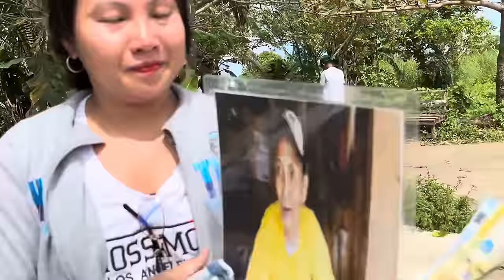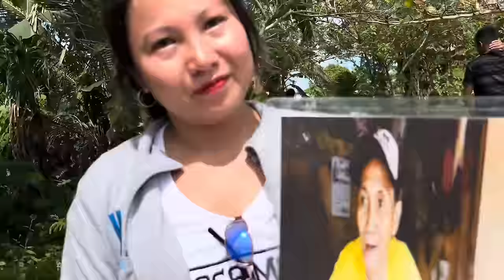🇵🇭GANITO ANG NANGYARI SA LIBING NG 72NYOS NA SI TATAY FILOMINO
@Val Santos Matubang  ‎@Val Santos Vlogs  ‎@Kalingap RAB  ‎@KUMANDER NI MARCOS  ‎@MARCOSTVCHANNEL  ‎@Kalingap Dan  ‎
‎@July paunil ‎@RP max vlog @Rab Matubang vlogs  ‎@GTV - Reality & Charity  ‎@1charitybabe  ‎@bicolvlogers  ‎@Top Trending  ‎@Top Viral Talent  ‎@ROD CONTRERAS  ‎@The Viral Fever  ‎@Viral Feed  ‎@Viral  ‎@Ate Edna Vlogs  ‎@Help Them Foundation  VLOGGER ‎@q Action  ‎@Kapuso Mo, Jessica Soho (One at Heart, KMJS)  ‎@DMD TOYS CHANNEL  ‎@Doc Tops  ‎@Top TrendiMAY PUHUNAN NA ANG NANAY NG KAMBAL?kalingaprab valsantosmatubang KUMANDERNIMARCOSng News  ‎@Viral  ‎@Tup Viral  ‎@Free Documentary  ‎@Housing team#valsantosmatubang kalingaprab KUMANDERNIMARCOS @kalingapRab kalingaprabNation  ‎@HELPING GAMER  ‎@TULONG channel  ‎@Best Help In Hindi

Sa lahat po na patuloy na sumusuporta saaking yutube channel maraming maraming slmat po mga kalingap at sna di kayu magsasawang suportahan ang bawat charity at feeding program namin THANKYOUSOMUCH AND ALWAYS KEPT SAFE MGA KALINGAP GOD IS WITH US